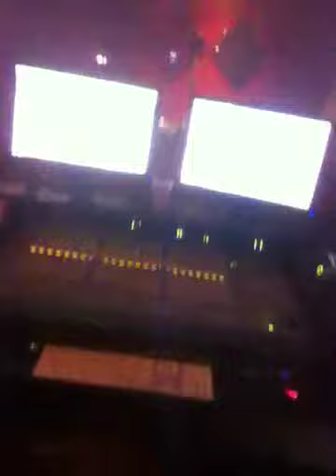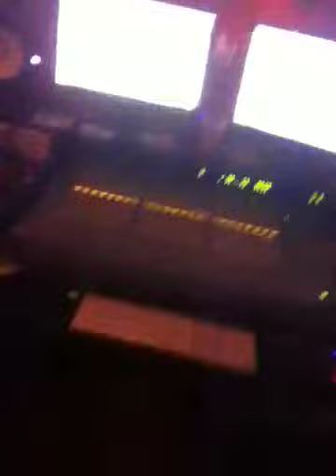Drawzilla creates Torn Apart'